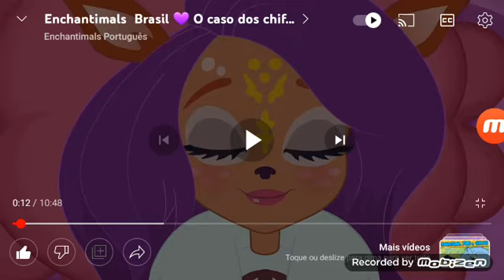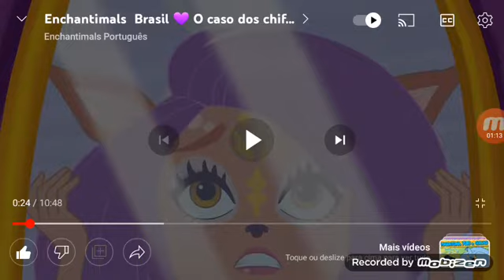danessa deer and sprint donkey🦌